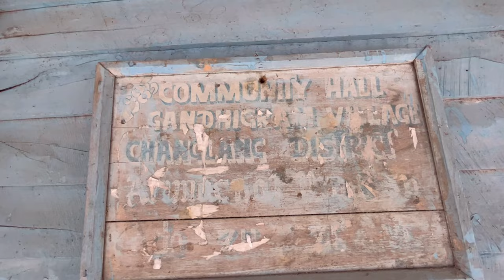LIFE OF LISU TRIBE NEAR MYANMAR 🇲🇲 BORDER | Gandhigram vlog | Vijaynagar Arunachal | Episode 10.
Released on 24th March 2023